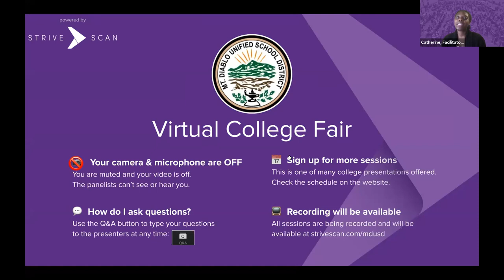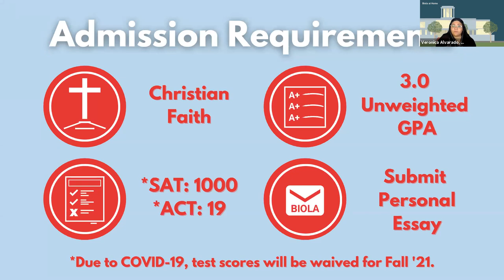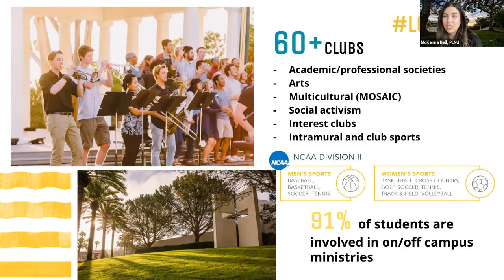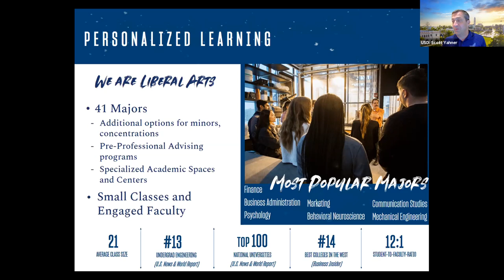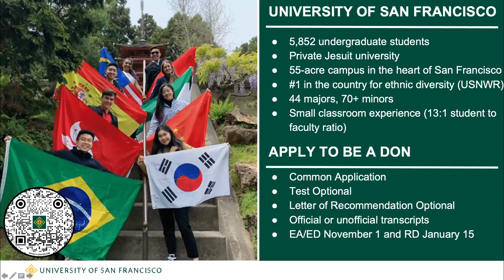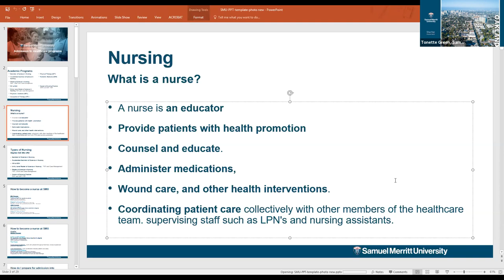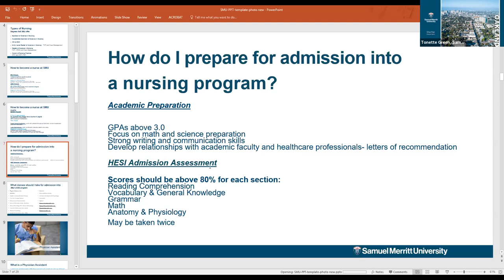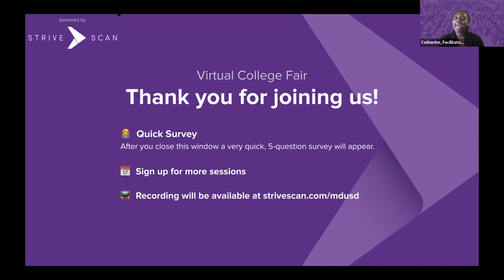Session B3 - Mt. Diablo USD Virtual College Fair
In this session, you will hear from the following institutions:

American Jewish University
Biola University
Point Loma Nazarene University
Samuel Merritt University (Health Sciences)